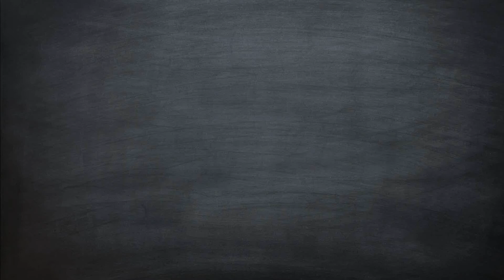Banded Demoiselle (Calopteryx splendens) Weidebeekjuffer - JUST OUTSIDE #1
Met highspeed camera beelden.
Gefilmd bij het zeegserloopje,  Drentsche Aa.
7 juni 2014.
Recorded with Canon PowerShot SX40 HS camera